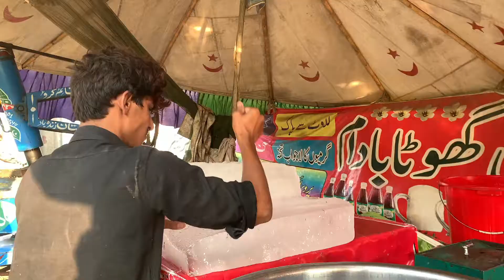اس سردائی نے علاقے میں دھوم مچا رکھی ہے ، دیکھیں صبح صبح کیسے بنائی جاتی ہے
Sardai (Thandai Syrup) is energizing and refreshing drink which combines the good nutrition values of seeds and nuts.